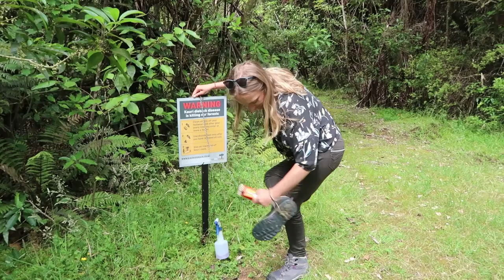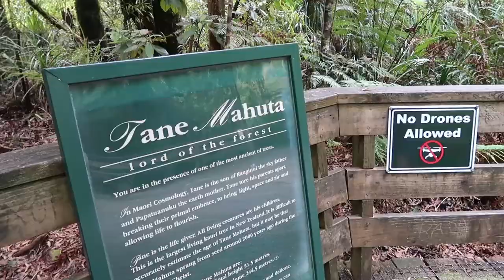Sur la pointe Nord du Northland - Nouvelle Zélande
Découverte du territoire du Northland : Cape Reinga, 90 mile beach, forêt de Kauri, grotte de vers luisants...